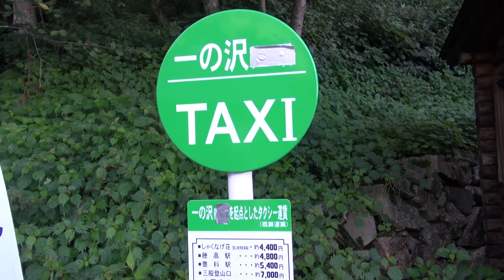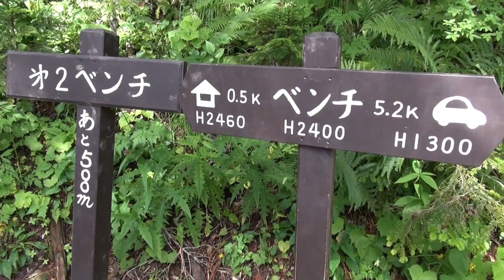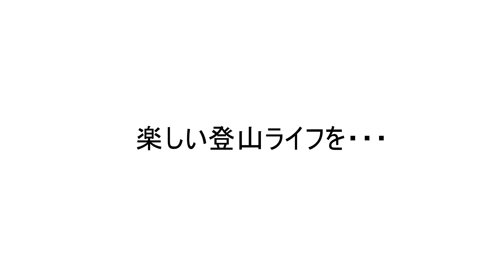2013 8 26常念岳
もう秋の気配が感じられる8月末の常念岳。午後からはガスが多くなり眺望が悪くなります。
登頂は午前中に！